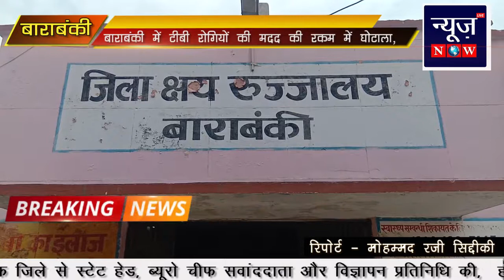barabanki--बाराबंकी में टीबी रोगियों की मदद की रकम में घोटाला